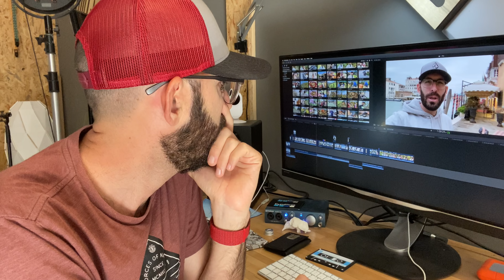הסרטון הזה צולם רק עם אייפון 11 פרו | iPhone 11 Pro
מוזמנים להצטרף לקבוצת הפייסבוק שלי

כתובת דואר:
מושב בני דרור
ת.ד 81
מיקוד 4581500